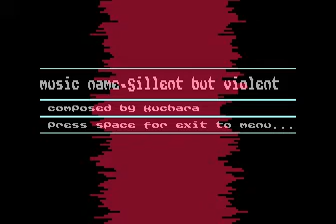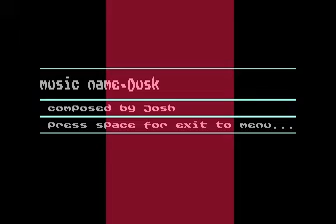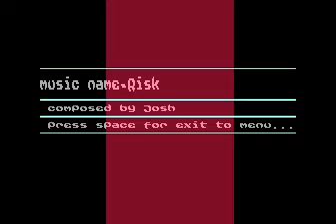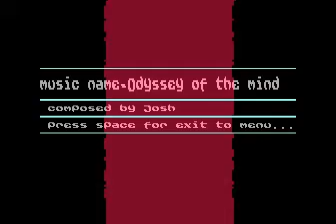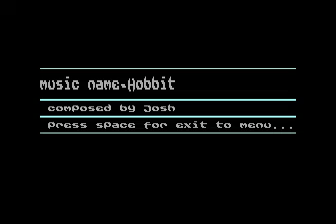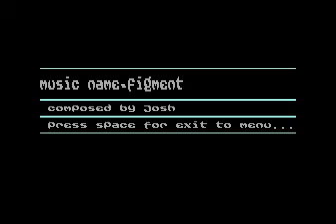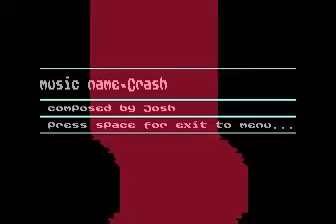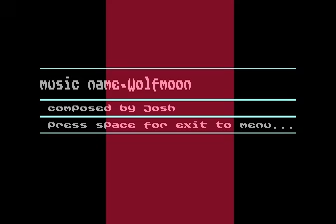sillent but violent musicdisk for Atari 8-bit